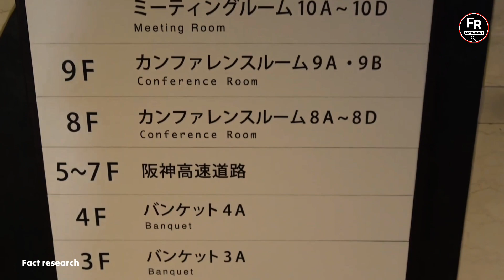दुनिया की 5 सबसे खतरनाक सड़कें 😳 5 Most Dangerous Roads in the World